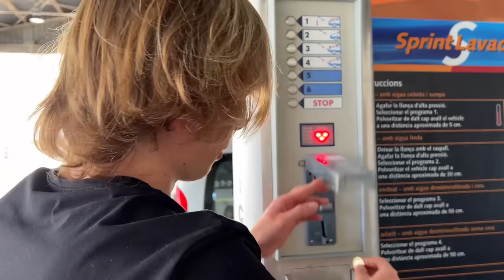La Moto Mas Pequeña que he Probado!!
Hoy probamos la moto mas pequeña, minimoto de 49cc que alcanza los 40km/h. Tambien hacemos piques con las motos, derrapes con los coches y mas liadas. Un vlog al estilo YoSoyJavi!